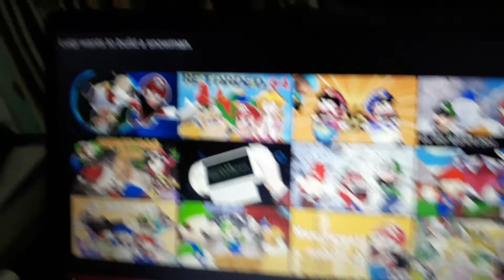GINNAH REACTS TO SMG4'S LUIGI WANTS TO BUILD A SNOWMAN (CHRISTMAS SPECIAL)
Merry Christmas Princess Luigi and Queen Mario. Lol